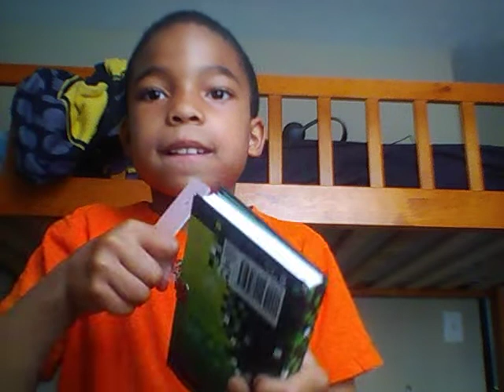Me trying to break my lock open to my diary